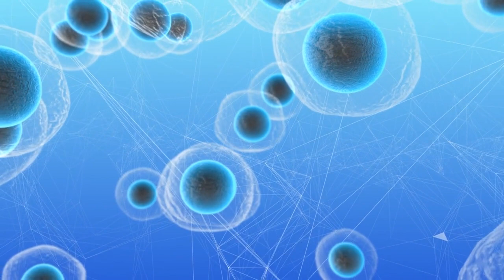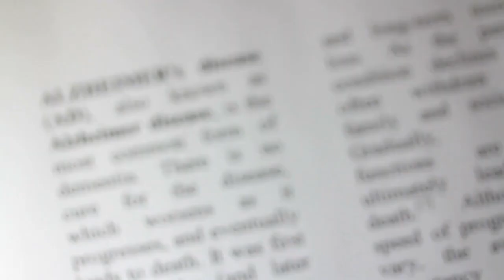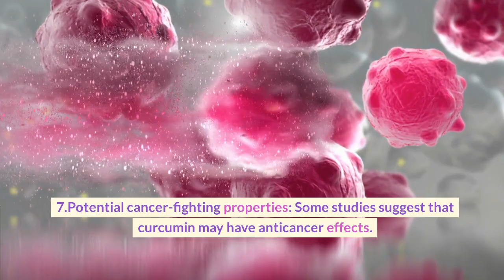Health Benefits of Turmeric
Turmeric is a bright yellow spice derived from the rhizome of the Curcuma longa plant, which is native to South Asia. It has been used for centuries in traditional Ayurvedic and Chinese medicine for its medicinal properties and as a culinary ingredient.

The key active compound in turmeric is curcumin, which is responsible for its vibrant color and numerous health benefits. Curcumin has been extensively studied for its anti-inflammatory, antioxidant, and anticancer properties. It is believed to help reduce inflammation in the body, which is associated with various chronic diseases such as heart disease, diabetes, and certain types of cancer.